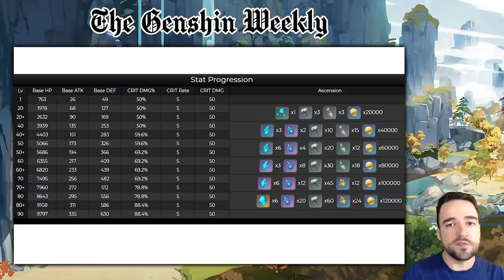Genshin Impact WEEKLY NEWS | Whats Coming in 1.3? | Ganyu & Hu Tao Info | Zhongli Banner Again?!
Here is our RECAP of all Genshin Impact News for the week! Upcoming Information about Patch 1.3, Ganyu Ascension Changes, More Buffs for Zhongli & Banner Re-run Again? Hu Tao Abilities Information. Rosaria and Inazuma in 1.4 or later

In Episode 4 of the Genshin Weekly, we cover the New Abyss Levels and the end of the Dragonspine Event,Ganyu changes, Information about whats coming in 1.3, Hu Tao Abilities, Rumors of possible Zhongli Banner Coming back in February, information about Rosaria coming maybe only in patch 1.4

Make sure to 👍💬🔔 for more!

📌 Chapters📌
0:00 Genshin Weekly #4
1:26 SUPPORT PLS :)
2:07 Dragonspine Event & Abyss
3:38 Ganyu Updates
4:43 Patch 1.3 Teaser
7:08 Hu Tao Information
7:48 Zhongli Buffs and BANNER RUMOURS
8:48 Rosaria and Patch 1.4

原神 Genshin Impact is a open world action RPG game set in the fantasy world called “Teyvat”, offering players a huge freely explorable world, multiple playable characters, an in-depth elemental combo-based combat system and an engaging story. The game can be played in multiplayer with friends and will be F2P (Free To Play). Developed and published by miHoYo, the title is scheduled to come to the PC, PlayStation 4, Switch, IOS and Android in 2020.